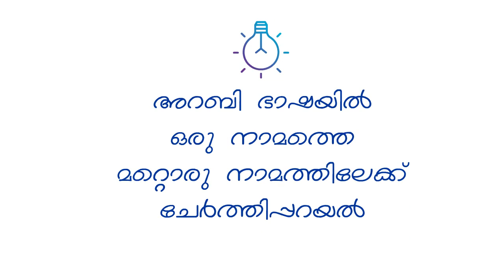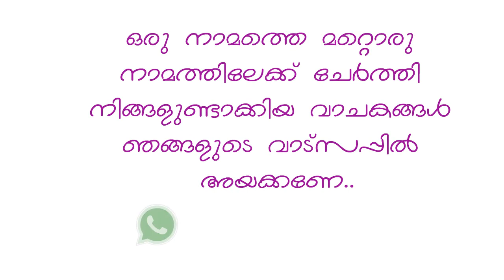How to tag a word with another in Arabic? | ഒരു മിനുട്ടിൽ അറബി സംസാരിക്കാം| Video 11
ഒരു മിനിറ്റ് കൊണ്ട് അറബി സംസാരിക്കാൻ പഠിക്കാം...